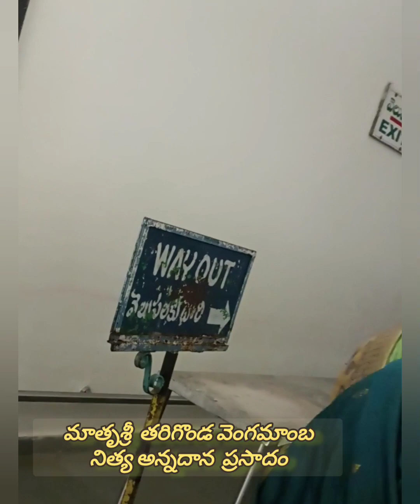ఆనందం,ఆరోగ్యం,ఆధ్యాత్మికత, కలయికయే తీర్థయాత్రలు పార్టు..5